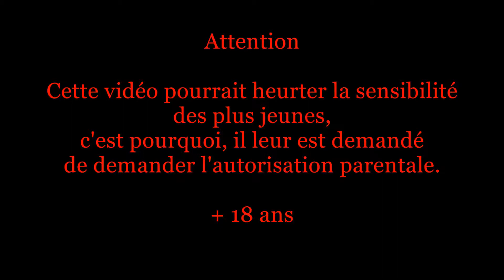Car crash compilation N-30 # Accident horrible car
Prepare to watch this new compilation of car accident.
So, your turn.
Thought to share, put a thumb, a comment, and you want to follow me more ready then subscribes you.
I'll put my links to help guide you:
And the adventure continues.